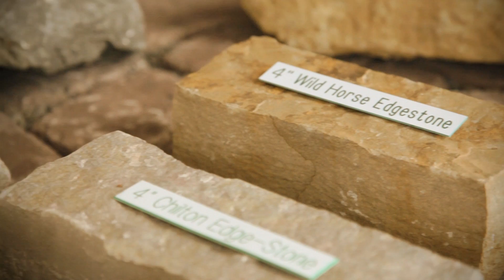Kelly O'Donahue / Landscape and Horticulture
Kelly shares her Hennepin Tech story and how HTC helped her begin a new career in the Landscape and Horticulture career field.